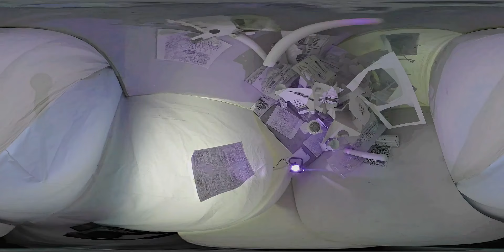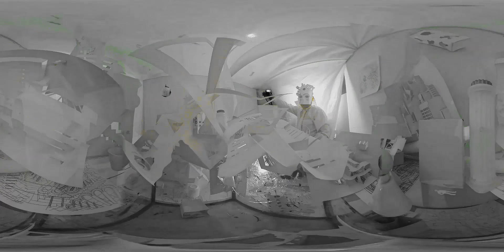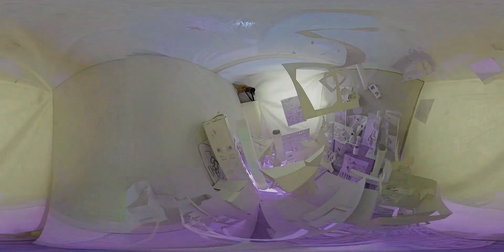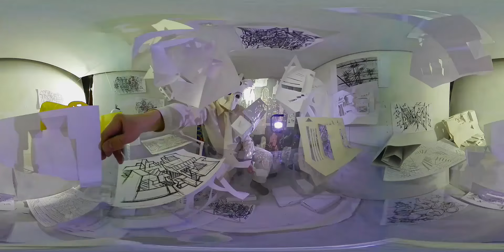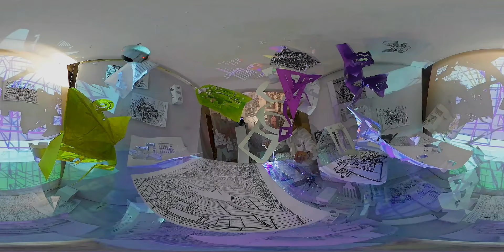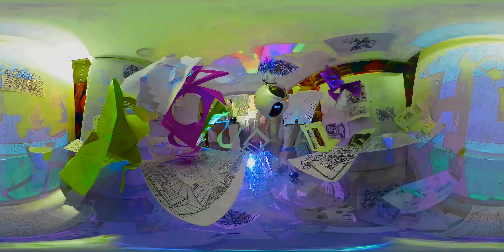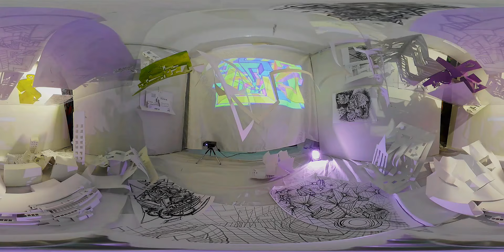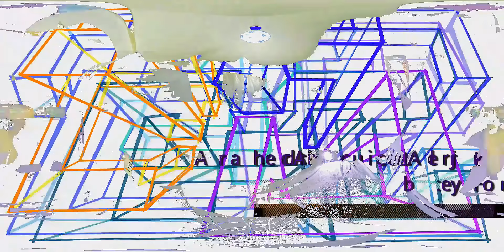Archade Architectural Atelje Arts... Demo, Light...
Multidimensional Inner Universe materialized in to the time-space by the format of VR 360 -bit stream immerse, experimental cinetical compositions by air sculpting and constructing the digital illusional abstract concrete... ...